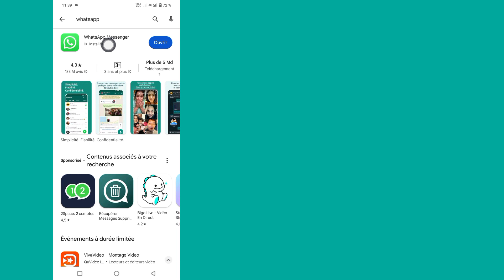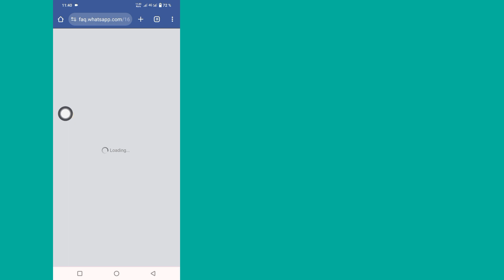WhatsApp a interdit mon numéro Solution pour débloquer un numéro WhatsApp (2024)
Ici, dans cette vidéo, je vais vous montrer la solution WhatsApp interdit mon numéro vers un numéro WhatsApp non interdit.  Voulez-vous corriger la solution WhatsApp Banned My Number pour les numéros WhatsApp non interdits en 2024 ?  Si oui, cette vidéo est faite pour vous.  C’est une méthode très simple et facile.  Je vais montrer le processus le plus simple pour corriger la solution WhatsApp Banned My Number.  Alors continuez à regarder la vidéo complète sans sauter pour connaître la solution WhatsApp interdit mon numéro sur le numéro WhatsApp interdit (2024).

 Comment puis-je activer mon numéro WhatsApp banni ?.  Comment puis-je empêcher mon numéro d'être banni sur WhatsApp ?.

 Puis-je récupérer mon numéro WhatsApp banni ?.  Comment débannir rapidement WhatsApp, Whatsapp Banned My Number Solution,

 cette chaîne ne promeut ni n'encourage aucune activité illégale, tous les contenus fournis par cette chaîne sont uniquement destinés à des fins éducatives.  clause de non-responsabilité en matière de droit d'auteur en vertu de l'article 107 de la loi sur le droit d'auteur de 1976, une « utilisation équitable » est autorisée à des fins telles que la critique, les commentaires, les reportages d'actualité, l'enseignement, l'érudition et la recherche.  L'utilisation équitable est une utilisation autorisée par la loi sur le droit d'auteur qui pourrait autrement constituer une violation.  une utilisation à but non lucratif, éducative ou personnelle fait pencher la balance en faveur d’une utilisation équitable.